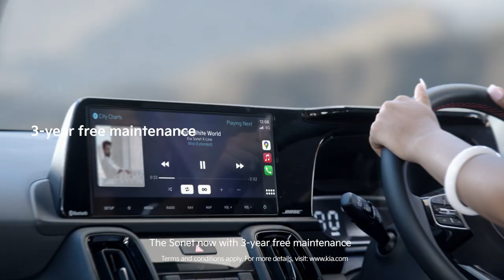Kia India | Sonet | Wild & Free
Get ready to be wild and free of worries.

Drive home the Kia Sonet of your dreams completely worry-free with 3-Year Free Maintenance* and 5 years Warranty Coverage*.

It's undeniably wild.